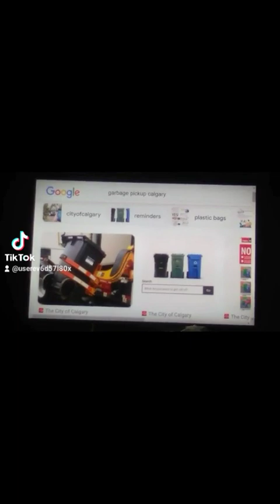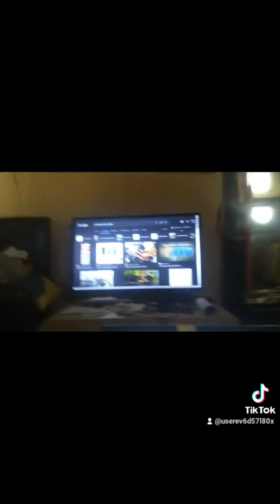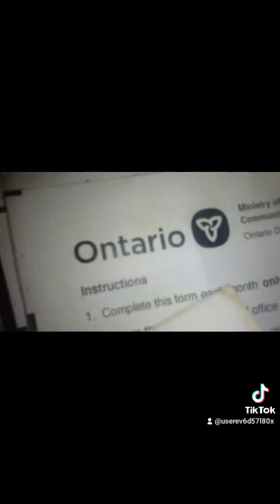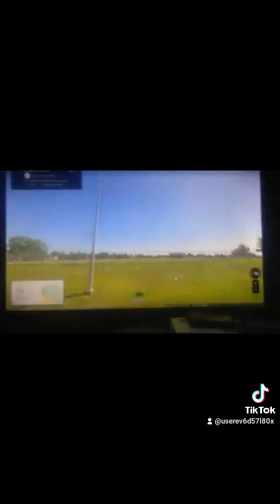daily mail 📬 on leash s while outside RichmondRaleighStreetzOntario Chatham Canada Kent